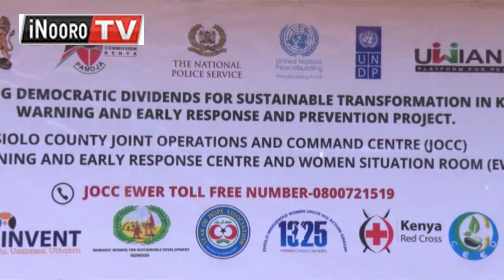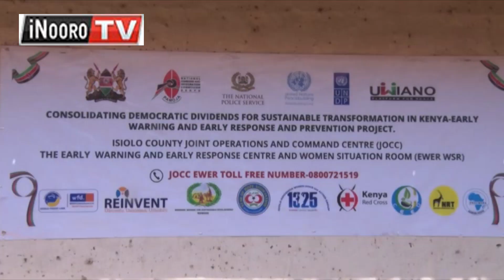Atongoria arĩa marahotanire kũrio makũngũĩre mategũthekerera na kũnyũrũria arĩa matanahotana Isiolo